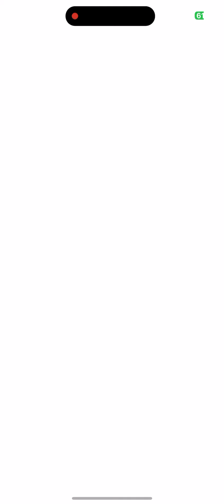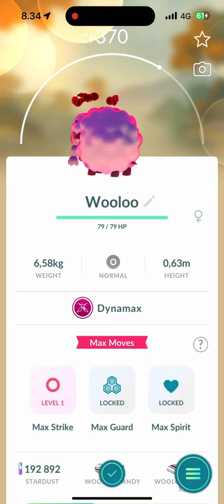Pokemon GO - Max Battle - Dynamax Wooloo (iPhone 15 Pro Max) Pokémon GO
Pokemon GO Max Battle - Dynamax Wooloo
Pokémon GO Max Battle - Dynamax Wooloo

apple iphone 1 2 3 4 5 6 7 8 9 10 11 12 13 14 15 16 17 x xr pro max c telia elisa dna radiolinja radio linja power gigantti pelit games puhelin luuri zte motorola one plus plus one nothong blackberry iOS mobiili moi netti peli go how to download miten ladata pg free ladataan best install add asentaa asenna gaming best app application find search crack long final android end gameplay blast winter play through endgame pelataan entertainment phone mobile cell rare hard to center find gold treasure 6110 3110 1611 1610 n81 e75 communicator seasons spring antique arts summer camp classic fall retro gaming autumn pgfree sony seek find software cracked samsung movie cracker cracking puhelimeen nmt gsm pop nokia puhelimessa kauppa shop buy osta bought hd 4k hdmi antenna ostettu honor xiaomi retroilu retroilua vanha klassikko classic a is the on in no yes top under by from for an är or paras kärki kyllä oy ab tmi angry rolegame roleplay rpg dream evolution space seasons star friends secret golden gift gifts viikinki queen king vikings role
pokemon go shiny rare event catch ash champion tournament talent candy coins daily rewards reward monthly weekly week month poke ketchum friends pokémon misty serena card cards kortti kortit anime kanto charizard squirtle bulbasaur pikachu